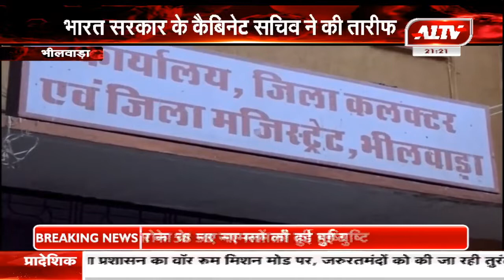भारत सरकार के कैबिनेट सचिव ने भीलवाड़ा की तारीफ